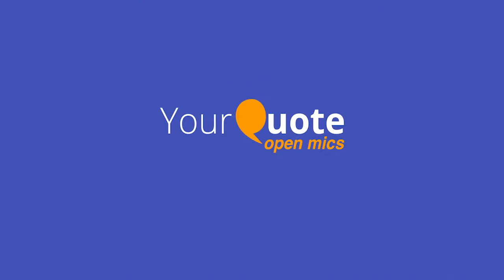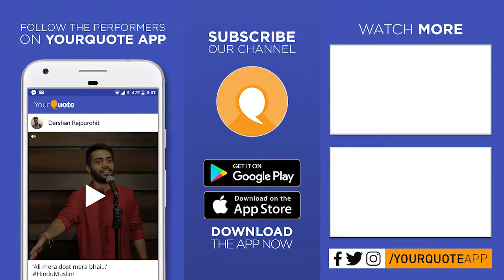'Button' by Sajal Agarwal | Hindi Poetry | YQ - Agra (Open Mic 2)